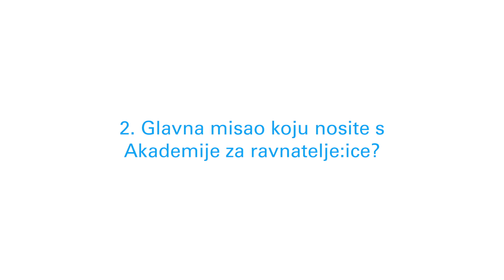Akademija za ravnatelje:ice u Sisačko-moslavačkoj županiji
Program Akademija za ravnatelje:ice u sklopu projekta ˝Škole podrške: učenje za otpornost, inkluziju i mentalno zdravlje u školama Sisačko-moslavačke županije˝ provodi se u suradnji Foruma za slobodu odgoja i Ureda UNICEF-a za Hrvatsku s ciljem osnaživanja škola, učitelja i učenika u Sisačko-moslavačkoj županiji. U edukaciji je sudjelovalo 19 ravnatelja osnovnih i srednjih škola iz Sisačko-moslavačke županije. Svrha edukacije bila je ojačati kapacitete Sisačko-moslavačkih ravnatelja osnovnih i srednjih škola za promicanje i poticanje školske prakse učenja za povećanje inkluzivnosti, otpornosti i mentalnog zdravlja s krajnjim ciljem proširenja i repliciranja programa u cijeloj zemlji.